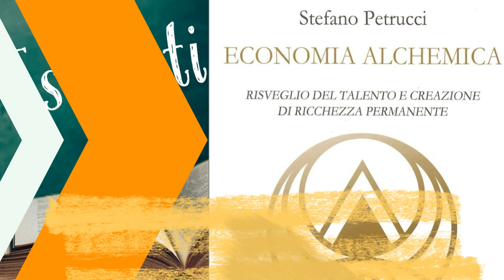QUANDO CI SENTIAMO RICCHI? - ECONOMIA ALCHEMICA - ESTRATTI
QUANDO CI SENTIAMO RICCHI? - ECONOMIA ALCHEMICA di STEFANO PETRUCCI - ESTRATTI